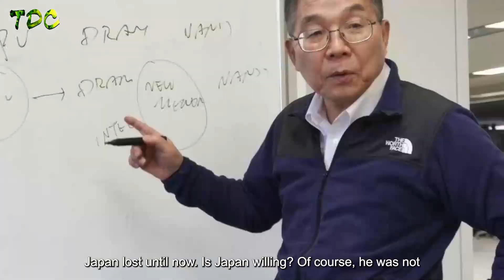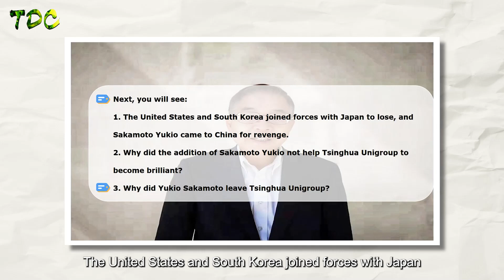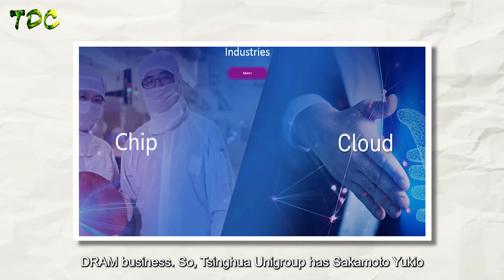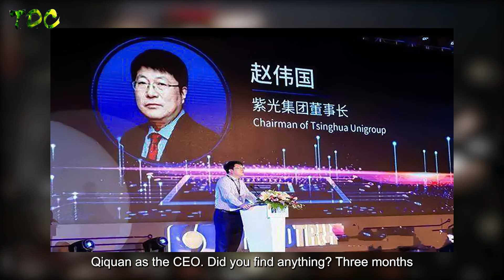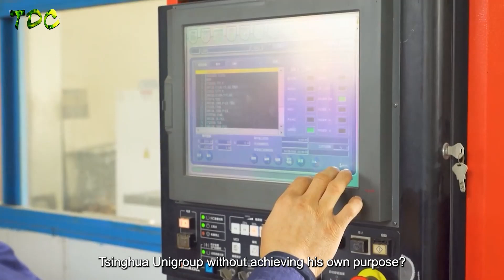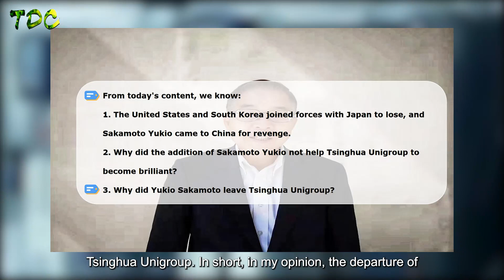USA & South Korea crushed Japan chip, Japanese giant came to China for revenge?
Today's United States, with its high patent barriers and super strong science and technology, can be said to be booming in the field of semiconductors. At least for now, looking at the world, the United States can be said to be invincible, but , as anyone who knows history knows.

In the past, Japan, which was backed by the big tree of the United States, with the help of the United States, the development of the semiconductor industry was also very rapid, so fast that the United States had to intervene, and a Plaza Accord made Japan lost until now. Is Japan willing? Of course, he was not reconciled.

Therefore, Yukio Sakamoto stood up. After the United States and South Korea joined forces to bring down the Japanese chip giant, Yukio Sakamoto came to China for revenge and joined Tsinghua Unigroup. So, why did Tsinghua Unigroup still fail to create brilliance with the addition of Sakamoto Yukio? Yukio Sakamoto joined Tsinghua Unigroup.

Why hasn't the Chinese core achieved a complete rise? Yukio Sakamoto suddenly resigned and left Tsinghua Unigroup before it was fully successful?